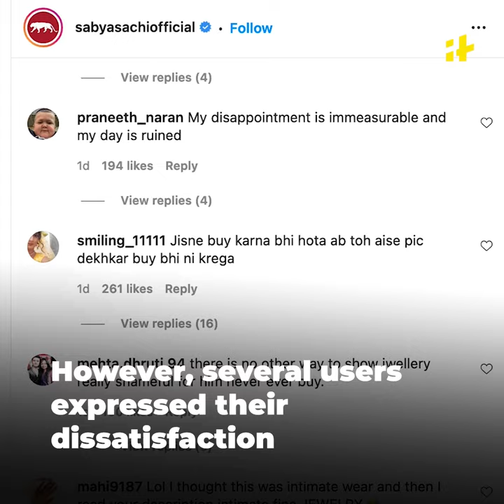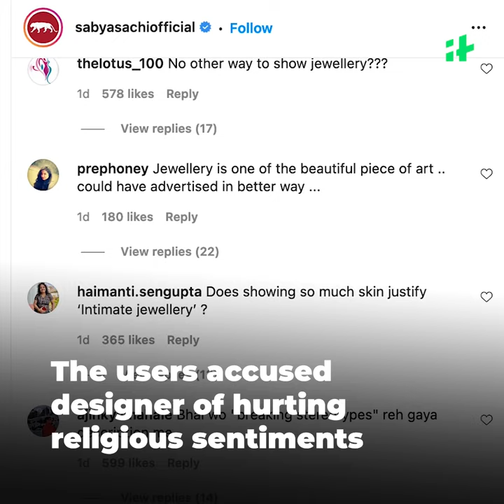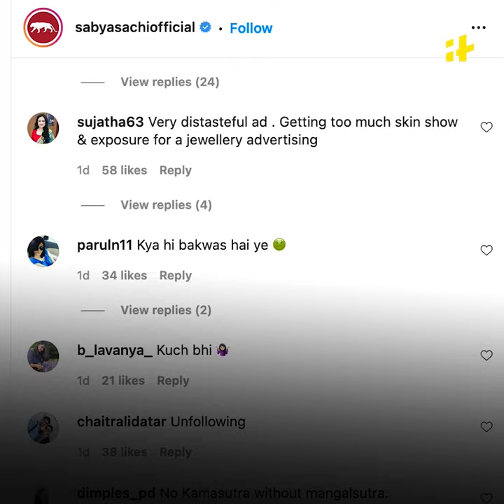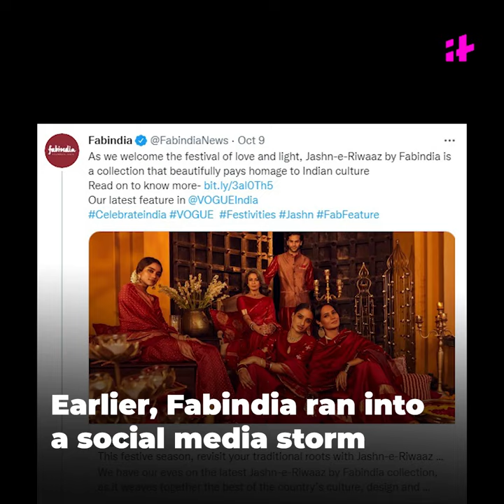Sabyasachi's Mangalsutra Ad Triggers Backlash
Designer Sabyasachi Mukherjee was brutally trolled on social media after pictures of his new jewellery ad campaign went viral on Wednesday. His new collection is titled ‘Intimate Fine Jewellery’.